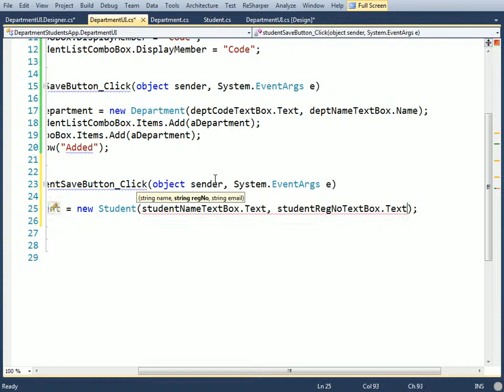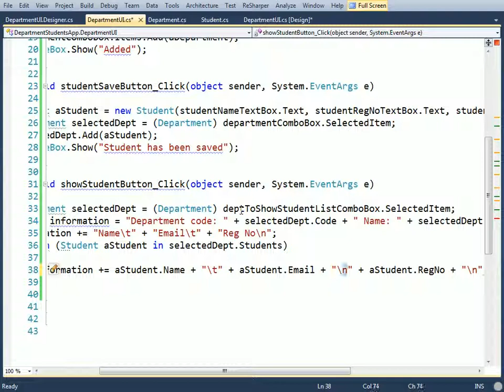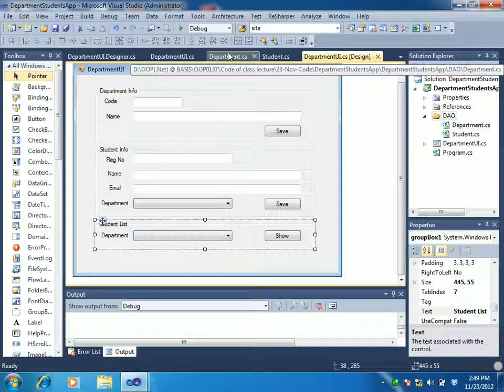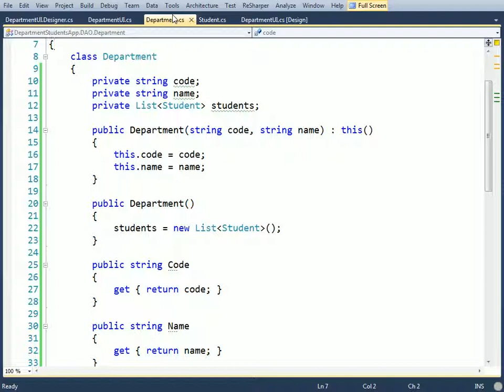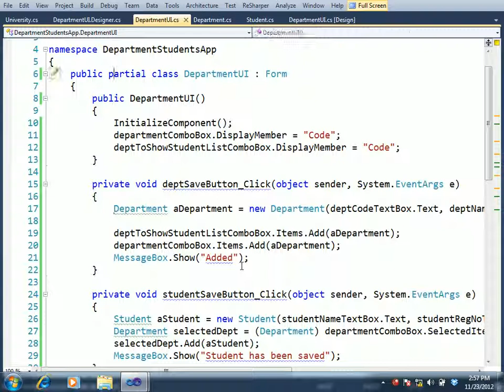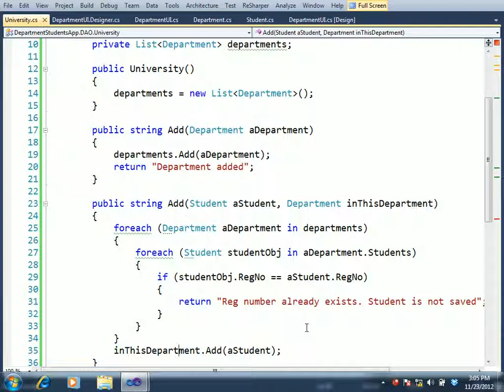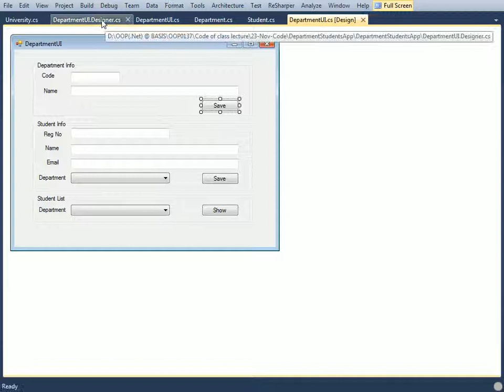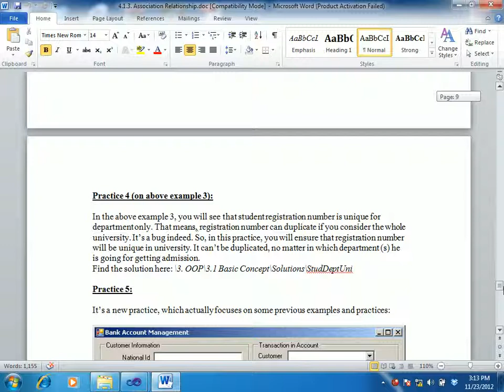ASP.NET C# Bangla Tutorials-26 (Beginners To Expert Level)